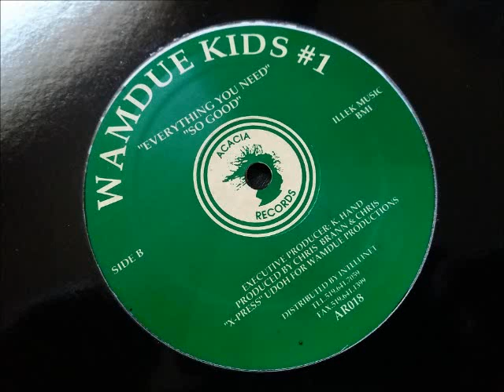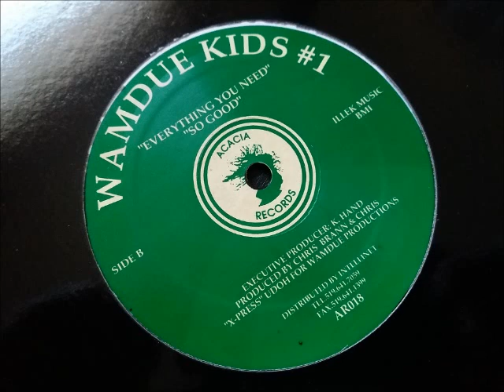Wamdue Kids - So Good